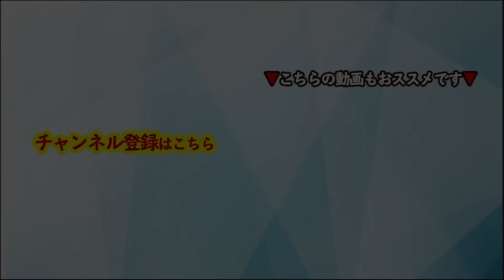【音声】コーチング 情報の洪水に流されないために〜これからの時代は◯◯が大事